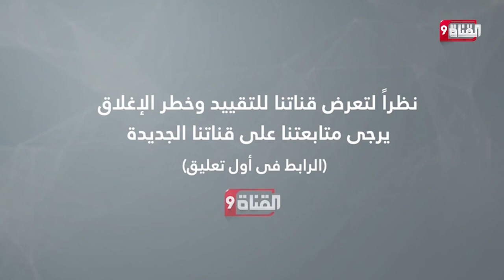لحظة استهداف أحد الصحفيين المرافقين للقوات الأوكرانية في سيفرودونيتسك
Nilesat (النايل سات): 11603 أفقي